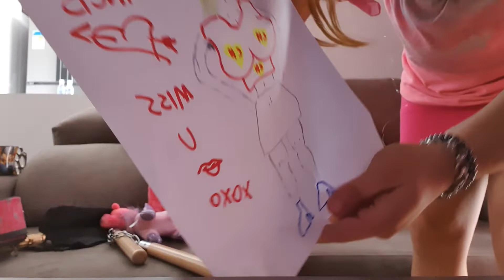Barbie party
Miss u francis 💘🤡👍🌹